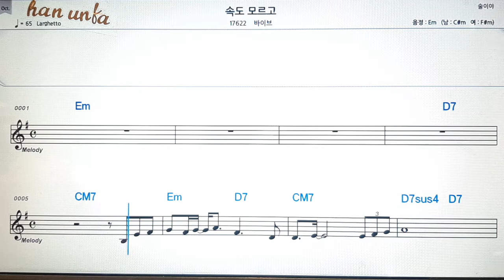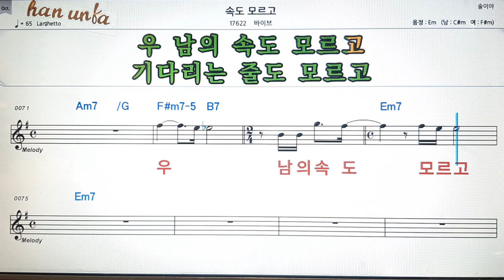속도 모르고/바이브💕Karaoke*Sheet Music*Chord*MR💋노래방 반주*기타 코드 악보*가라오케